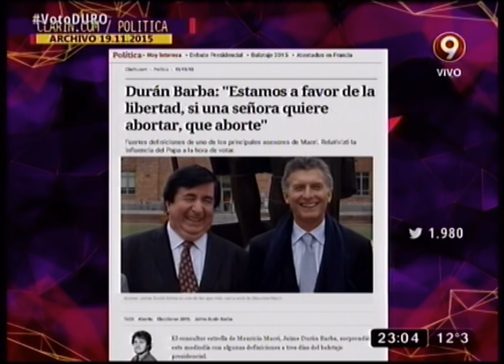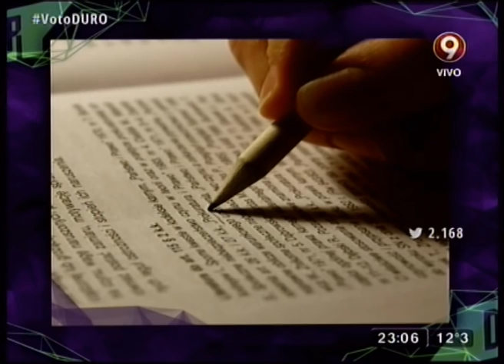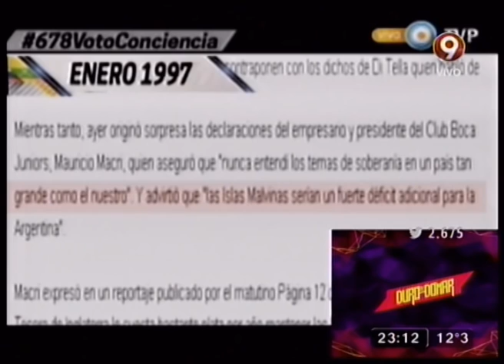El enojo de Cambiemos por la frase del Papa Francisco - DDD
Informe: El enojo de Cambiemos por la frase del Papa Francisco - DDD